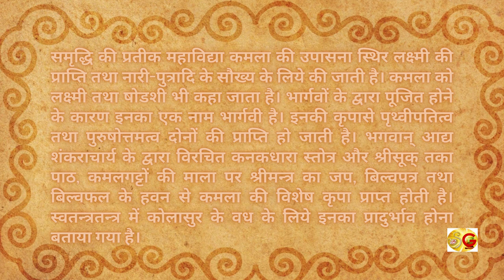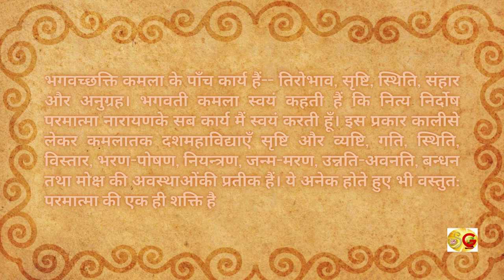महाविद्या कमला देवी की कथा Mahavidya kamla laxmi sadhna Gupt Navratri 2024 Das Mahavidya